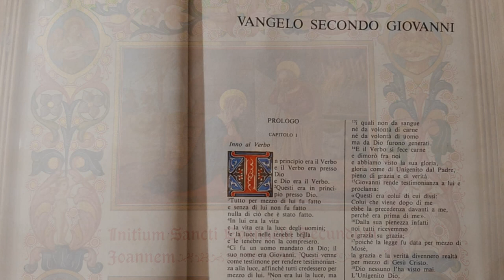J. F. DANDRIEU, "Cornamusa" (Harmonium: Alessio Cervelli)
Quando comparve sulla scena mondiale, in Francia, l'Harmonium venne chiamato "l'organo a cento franchi", ossia venne quasi bollato come il "fratello minore e povero" dell'organo. Ma l'harmonium è davvero "altro" rispetto all'organo: è in grado di esprimere una dolcezza e una familiarità così intime e a misura d'uomo che basta uno strumento anche molto modesto per potercene rendere conto e vivere un momento di profonda serenità, tanto in chiesa quanto tra le mura domestiche. Con questo piccolo Delmarco, condivido con voi questi pochi minuti di tale pace, assaporando questo tempo di Natale con la mente ed il cuore cullati dalla deliziosa "Cornamusa" di Dandrieu. La campagna intorno a queste mura esprime tutta la sua invernale bellezza; il presepe e le immagini della Natività ci parlano del mistero d'amore ineffabile di Colui che discende dal Cielo per essere mangiato come pane e immolato come vittima; l'harmonium dispiega i suoi caldi colori per infondere nell'anima un tepore caldo come un rosso tramonto.

Harmonium Delmarco (Trento); Disposizione Fonica (tiranti da sinistra a destra): Diapason 8', Bourdon 8', Acc. Ottava (bassi); Forte; Acc. Ottava (Alti); Flauto d'amor 8', Melodia 8'. Giochi: 1; Ginocchiere del forte e del crescendo; mantici in aspirazione.
Registrazione: Pievescola (SI), 4 gennaio 2022
Harmoniumista: Alessio Cervelli